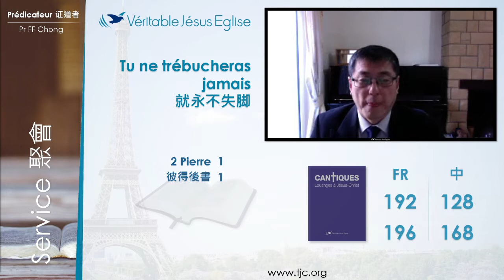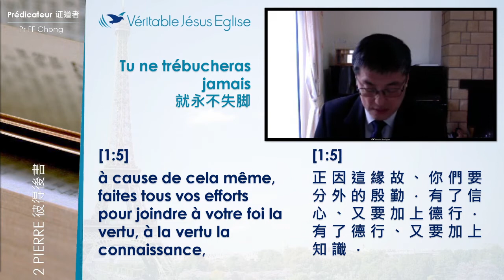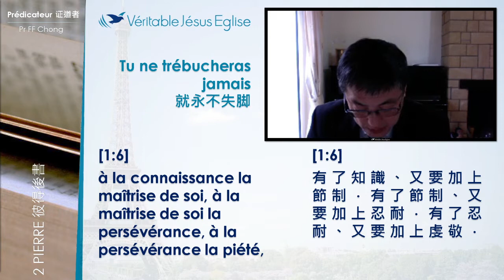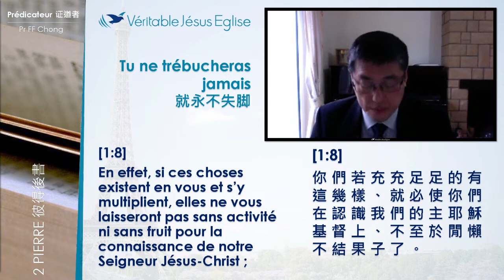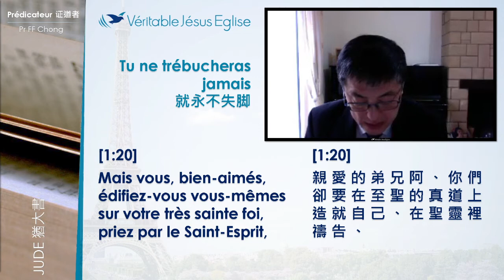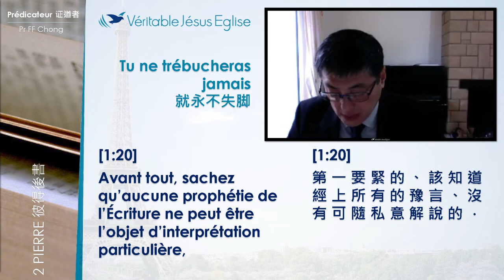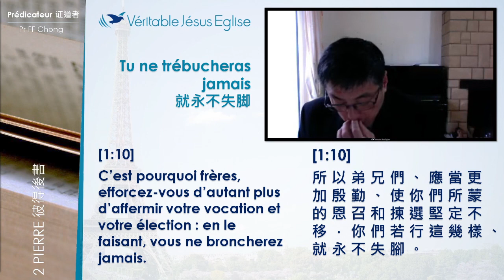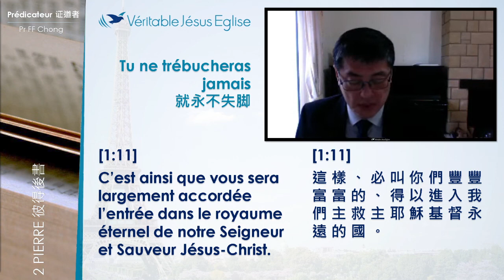就永不失脚 You Will Never Stumble